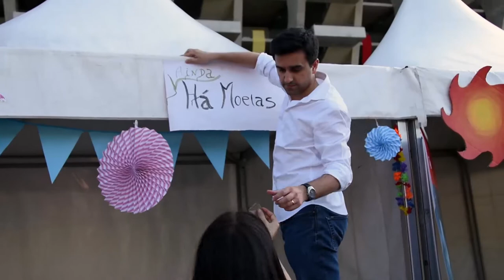Dia da Criança 2017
Dia da criança organizada pelo Colégio Dom Diogo De Sousa